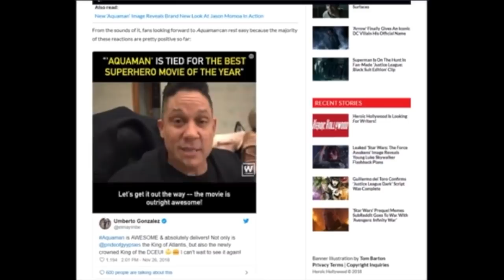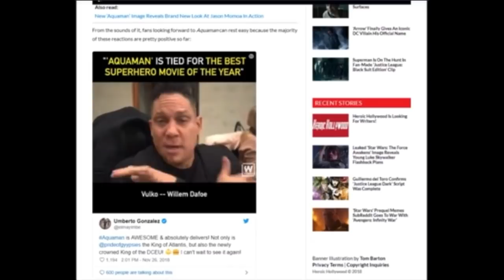Aquaman Review - Early Reviews Are Saying It's Better Than Black Panther And/Or Avengers.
In this video, we cover the critics' response to the Aquaman Movie reviews we have seen by the critics. Critics are saying that their Aquaman Movie Review, has revealed a movie that is possibly better than Black Panther.